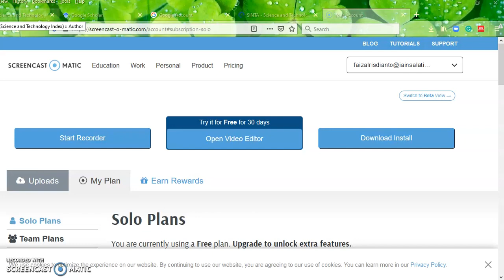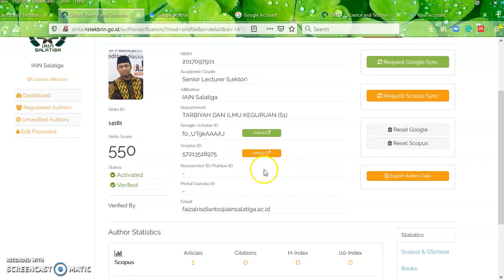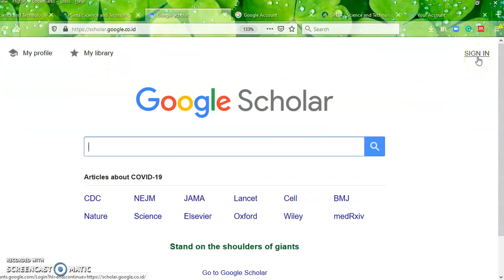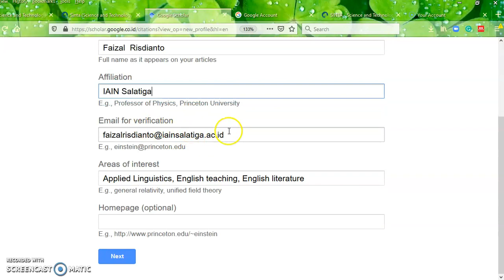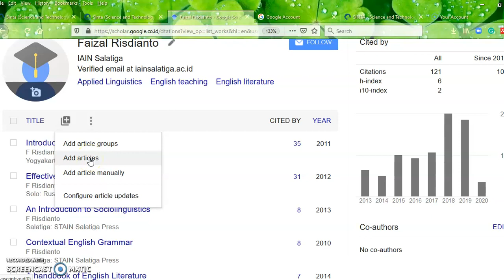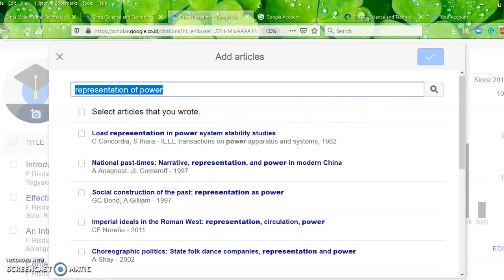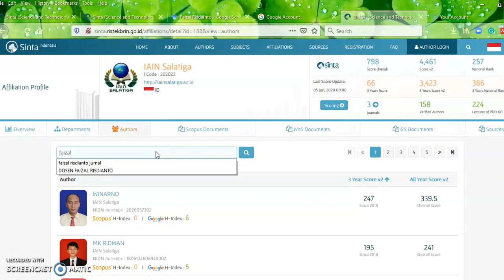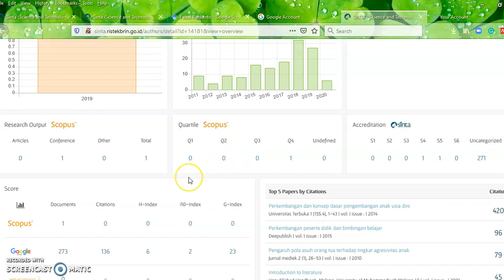panduan buat sinta verifikator tingkat Perguruan Tinggi